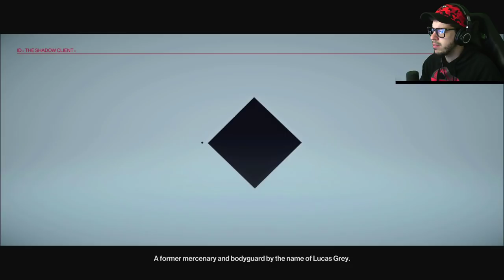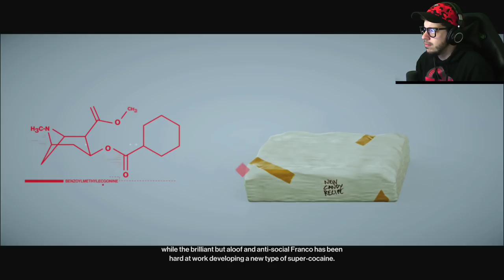ULTIMATE ASSASSIN!! (Hitman 2, Episode 2)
Hitman 2 episode 2 gameplay livestream with Typical Gamer!